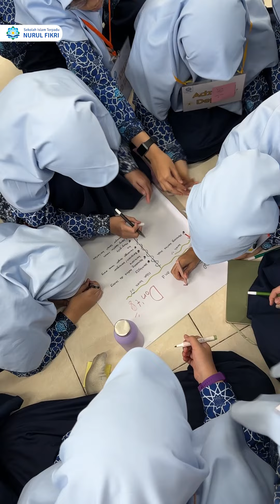HighLight Matriks SMPIT Nurul Fikri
Masa Ta'rif dan Kepemimpinan Siswa Kelas 7 SMPIT Nurul Fikri Tahun Ajaran 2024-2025